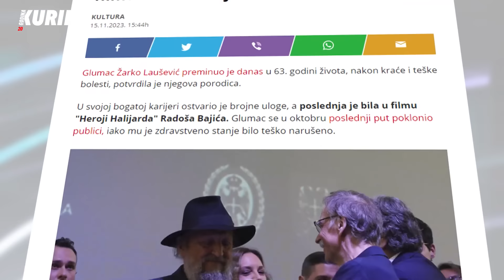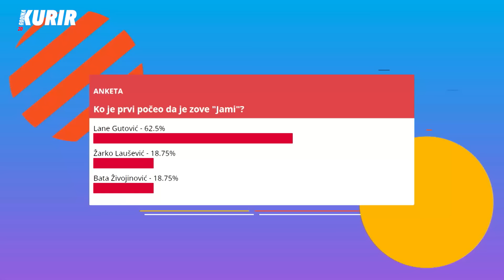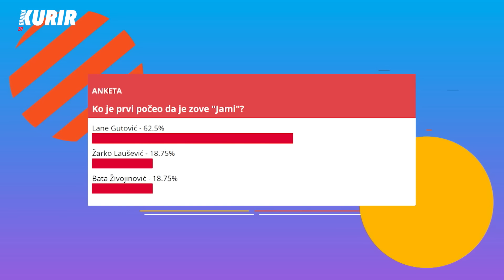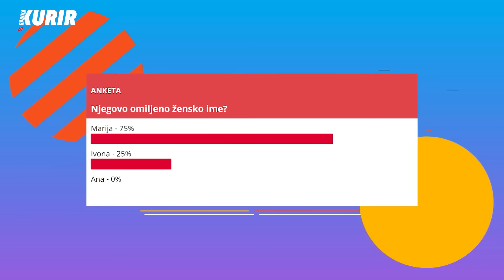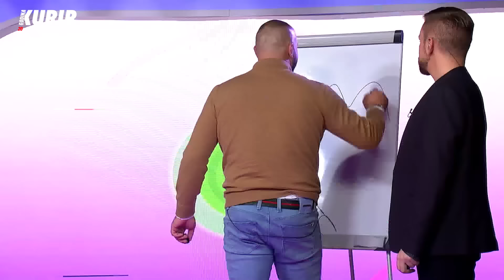Dado Polumenta: "Bio sam najplaćeniji i najpopularniji a sve je loše bilo iza toga" - Divan šou